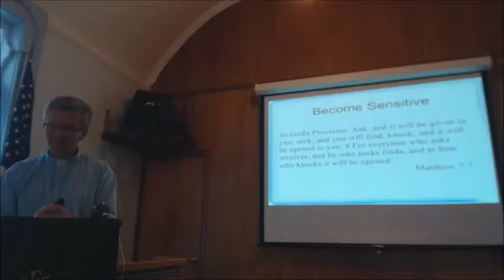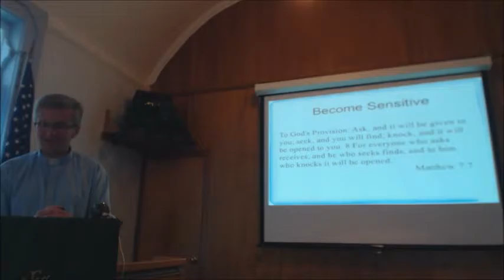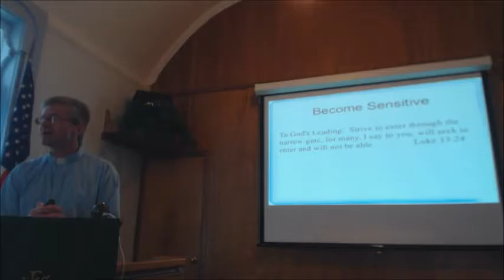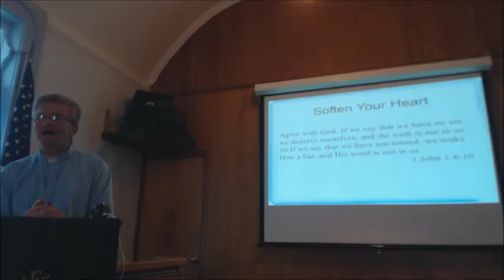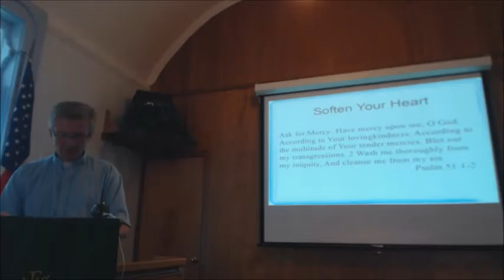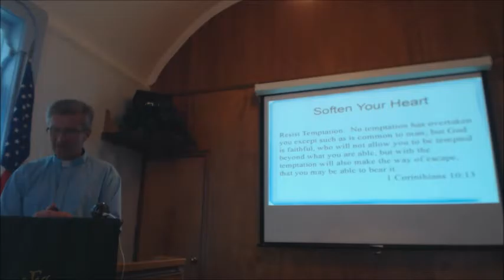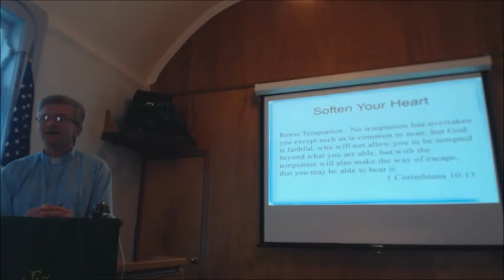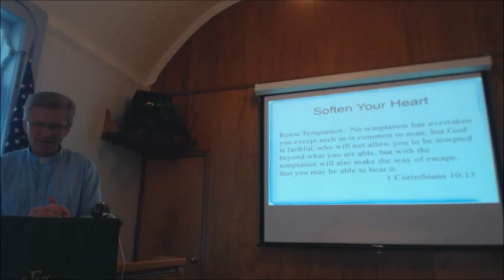8 28 16 Soften Your Heart Part 2